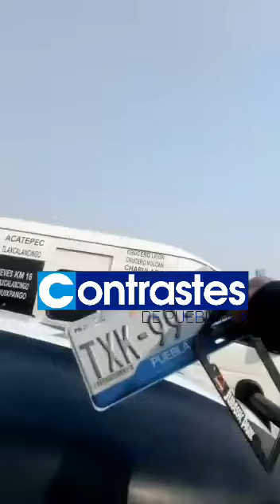LadyMagistrado insulta a policías de Puebla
Argumenta ser conocida de un magistrado